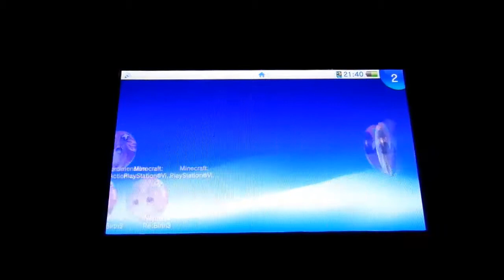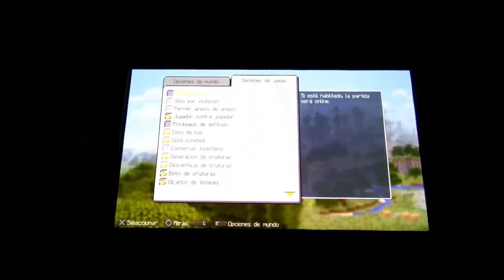Minecraft PlayStation Vita Edition ?¿?¿?¡MEGACTUALIZACION?¿?¿ - By Snapdragon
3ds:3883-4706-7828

psvita:ironmaiden23.